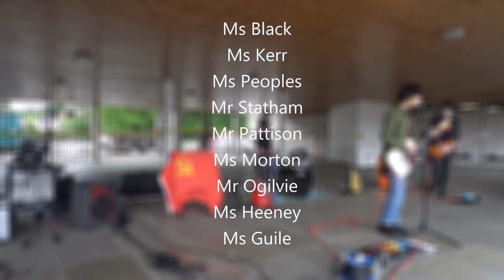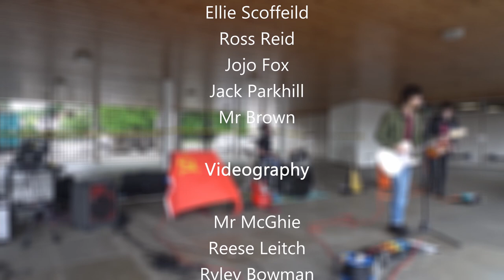S6 Leavers 21 Part 1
A Bannerman High Media Production